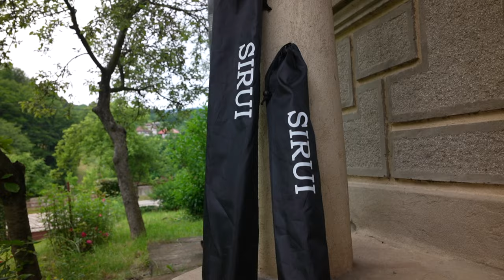Da Manfrotto a Sirui - i miei nuovi Stand per flash-DK18 & DK28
In questo video ti mostro i nuovi Stand che andrò a utilizzare  nelle mie uscite fotografiche
👉Stand DK18
👉Manfrotto Carbon fiber  Nanopole
👉Neewer stand 3 Metri di altezza in metallo